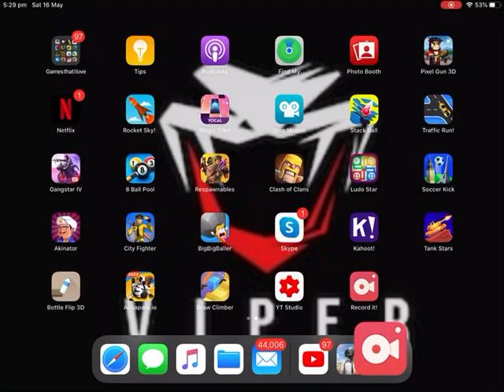Playing PUBG in my iPad